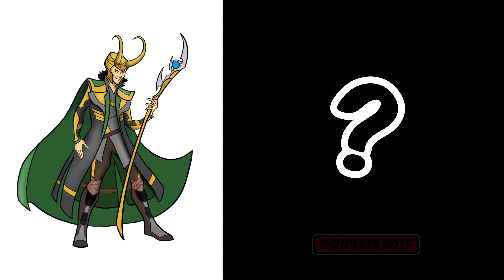SUPERHEROES But LION 🦁 All Characters (Marvel & DC)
Welcome to the epic adventure where Marvel and DC superheroes have transformed into majestic lions!

🎵 Track Info:

Title: Rainy Day Games by The Green Orbs
Genre and Mood: Children's + Happy

The images in this video were created entirely or in part using AI: Midjourney & Stable Diffusion.

Additionally, they were processed using the Video Editor CapCut and DaVinci Resolve.

I am the primary source of this video; I spent at least 5-10 hours creating this content, so please appreciate it by not reuploading.